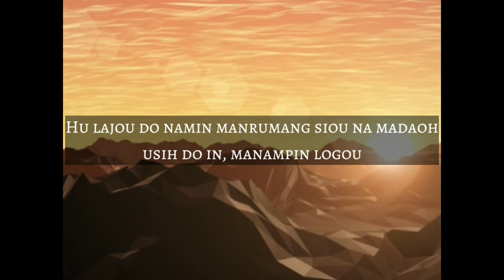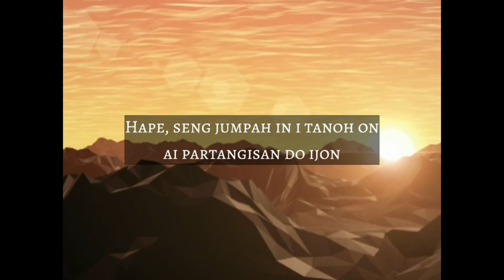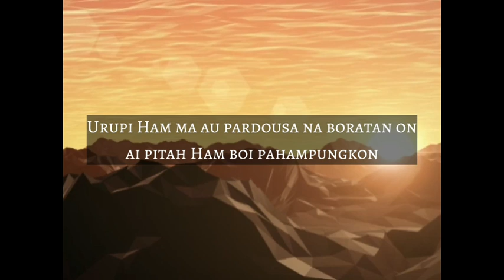Buku Doding Haleluya No 444 | Hutatap Dompak Dolog | Panduan Bernyanyi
Panduan Bernyanyi
Buku Doding Haleluya No 444
Hutatap Dompak Dolog
Doding Paruntolon

Hutatap dompak dolog na gijang,
hunja do holi roh pangurupion?
Hu lajou namin manrumang siou na madaoh,
usih do in, manampin logou.
Lanjar do au sonin paimahon na so padan in,
ise do in, boi parsuhutan?

Hape, seng jumpah in i tanoh on, ai partangisan do ijon,
ningon bani Jesus Tuhan in do hita roh.
Paturut Jesus patorsahon

Tarolos do au roh nuan Tuhan,
Manrogop hu Bamu mangalop gogoh.
Urupi Ham ma au pardousa na boratan on,
ai pitah Ham boi pahampungkon.
Hu dingat do tongtong jengesni panghopkopon-Mu,
na matei Ham, ibaen dousangku.

Tuhan, Ham sortalingku